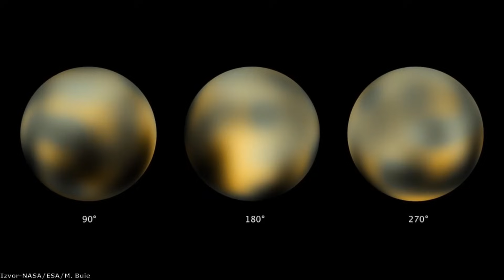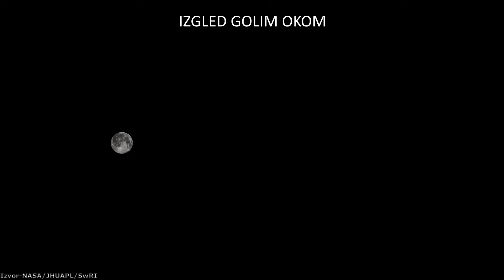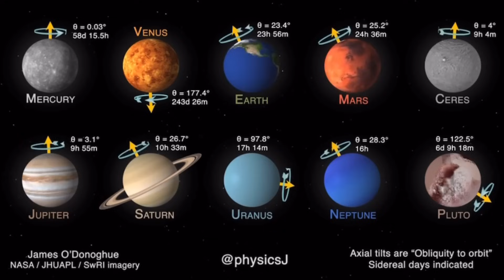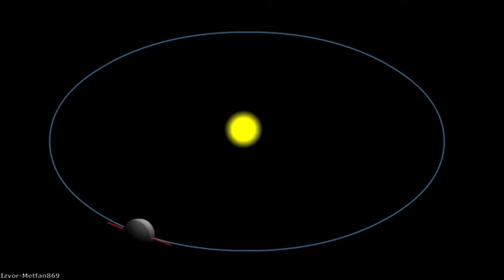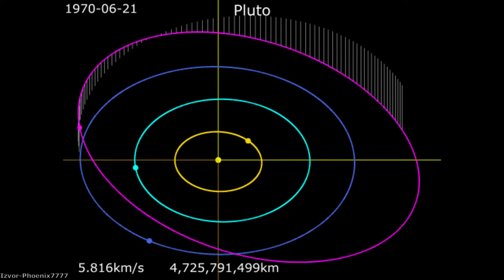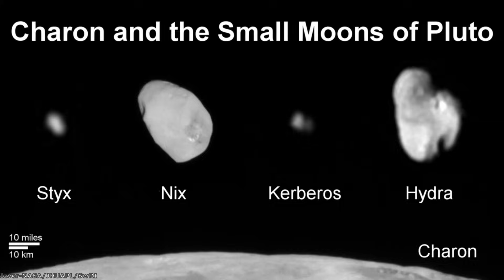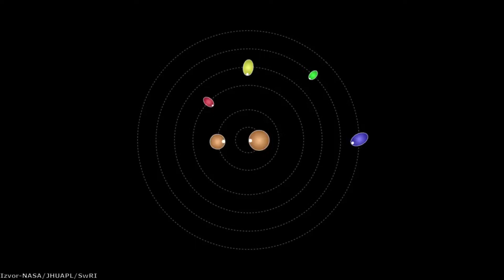Šta se sve može videti na Plutonovom noćnom nebu?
Jednog dana u budućnosti kada čovečanstvo proširi svoje prisustvo širom sunčevog sistema u vidu kolonija, jedna od najizazovnijih destinacija će biti patuljasta planeta Pluton, I ukoliko ljudska noga ikada zakorači na njegovu površinu šta će sve moći da vidi na noćnom nebu? U ovom videu otkrićemo šta se sve može videti sa površine Plutona, i videćemo kako izgleda astronomija na samoj ivici sunčevog sistema.

Izvor fotografija:

Muzika:
Dan Henig-Nebular focus
Somnolent-The tides
Emmit Fenn-Wander